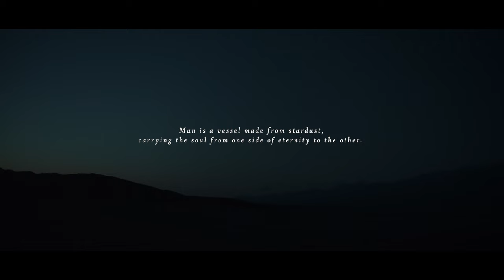Rest (Experimental Sci-Fi Short Film) | A stranded soul searches an endless desert for his purpose.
A stranded soul searches an endless desert for his purpose.

"Man is a vessel made from stardust, carrying the soul from one side of eternity to the other."

'Rest' is an experimental science fiction directed by Andrew Holzschuh